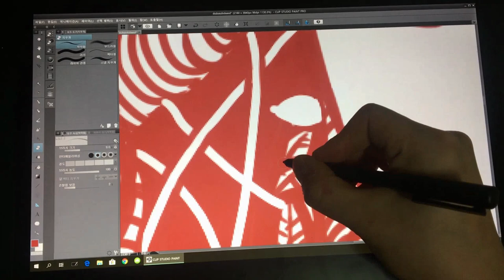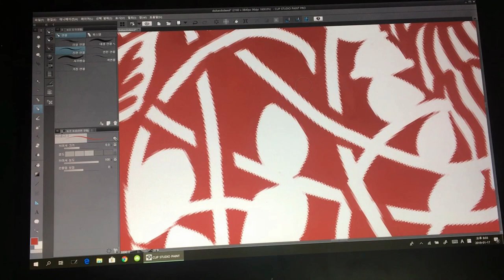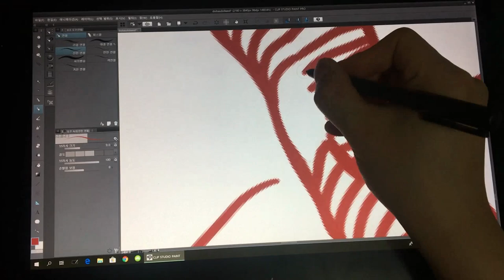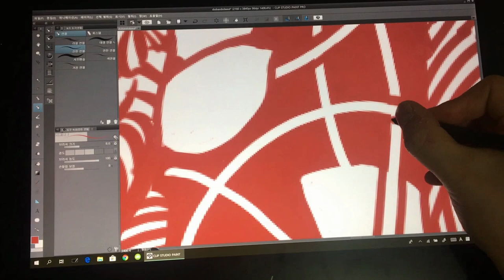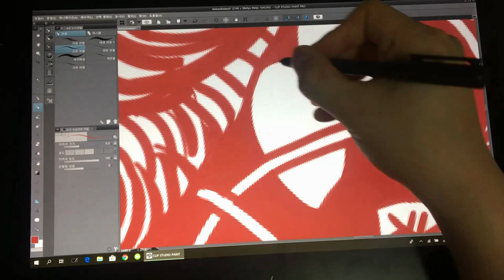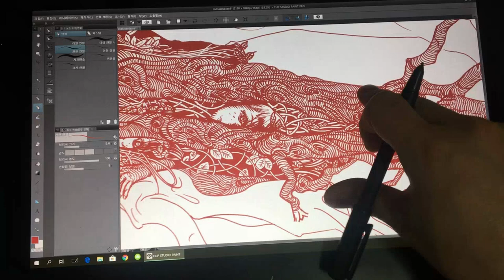Zbook x2 G4 drawing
8X speed.

Hardware:
Zbook x2 G4; Intel i7-8550u, 32GB RAM, 512GB NVMe SSD, Quadro M620

Stylus:
Wacom  Bamboo Smart CS-310U